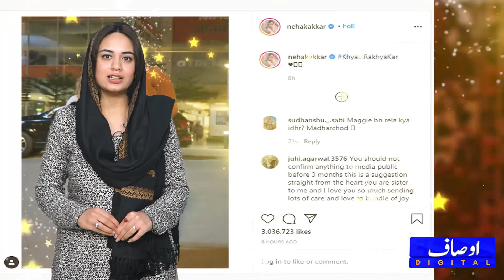Neha Kakkar’s Pregnant Pictures Gone Viral-Is It Real Or Publicity Stunt? Watch Video|| AusafDigital